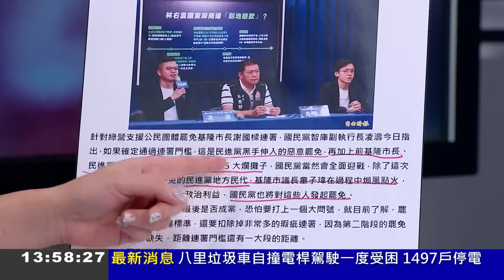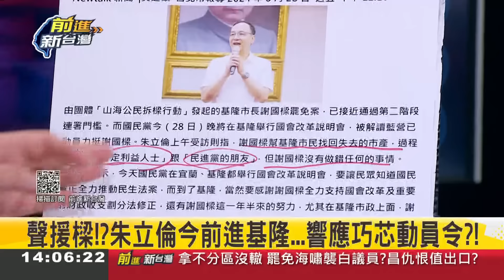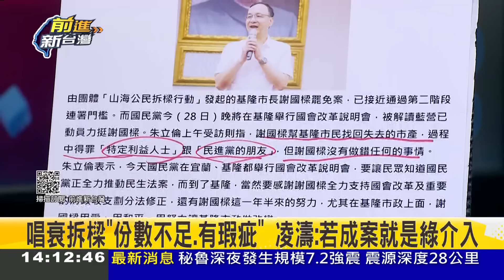【精彩】凌濤嗆要罷基隆"議長" 憨川:你要確定欸? 藍齊心搶救"謝國樑"? 苗博雅:樑被罷免是國民黨的業力引爆｜王偊菁主持｜【前進新台灣】20240628｜三立新聞台